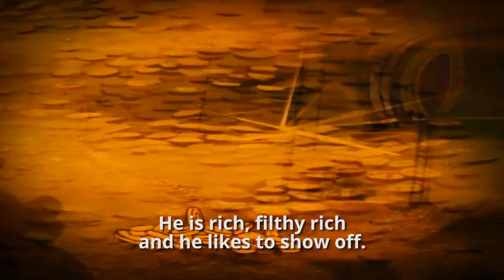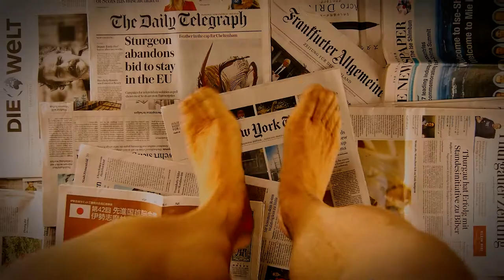EMSL - Das Trumpeltier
A political satire from Switzerland- sung in an own native tongue called "Puuretütsch"! Make art not war.